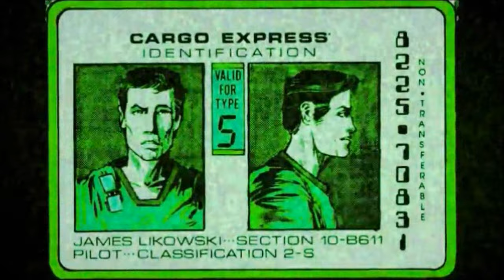The Little Girl on Earth - Accounts of the Earth War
The satellite feeds on General Spears' base regularly picked up on transmissions from Earth. These transmissions give insight into a post-invasion planet.

WEYLAND YUTANI EXECUTIVE: EmYarUk
QUEEN: Lady Anne ^^ö^^(Jessica M Kandal, PhD)
WARRIORS: WedgeGTX, LS Gregor

CHESTBURSTERS: Mark Lennon, MattyTee, William "Bill" Weaver, Blake Aleksiak, Charlotte Gregory, Lee Kendrick, AverageSol, Shaun Coulstock, David Grossman, Andrew Syeinmetz, christopher dobson, Adam LaZerte, David Hokanson, Em Norton-Mathews, Anna M32, Demetrius Banks, Robert Johnson, Axel R. Garcia, Waya525, Clark Crown, Jason Dolan, Michael McKinley, John Ambrose, Metatron